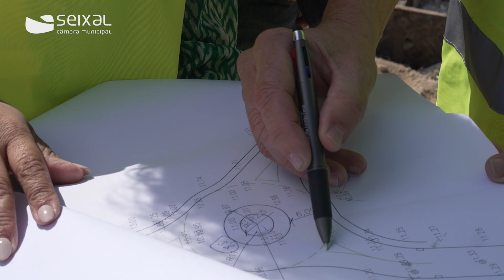Nova rotunda em Corroios já está em execução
🚧 A obra de implementação de uma rotunda no entroncamento entre a Estrada João Bacharel com a Rua Bento Gonçalves, no limite entre as freguesias de Corroios e de Amora, encontra-se a decorrer. A intervenção tem um prazo de execução previsto de 20 dias e resulta de um investimento municipal de cerca de 35 mil euros.

Esta é uma via muito utilizada como alternativa à Estrada Nacional 10, o que causa constrangimentos de circulação, nomeadamente ao início e ao final do dia. A nova infraestrutura tem como objetivo regular o trânsito no local, garantindo as condições de fluidez de tráfego e de segurança da circulação.